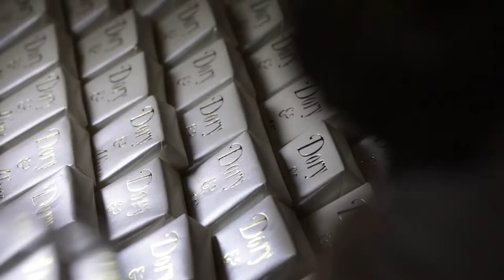DORY & ALINE TEASER (MAROUNDANDAN.PHOTOGRAPHY)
Groom Suit : Maison JE
Bride Dress : Gabriel Sirgi Gabriel Sirgi Couture
Venue : Stephanie's Garden
Flowers : Antoun Tony
Wedding Cars : C wedding car
Sweet Table : Dayane Chocolates & Sweets
Bride Hair & Make-up : Maya Dassouki